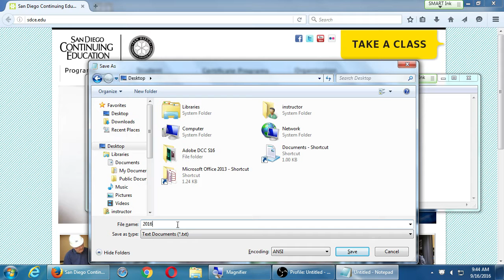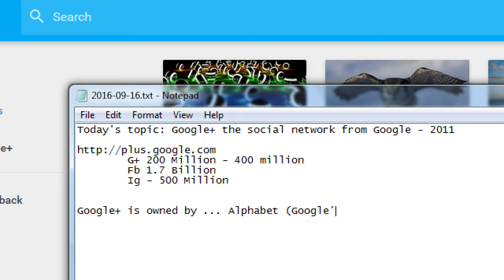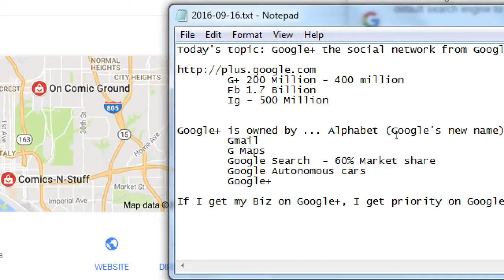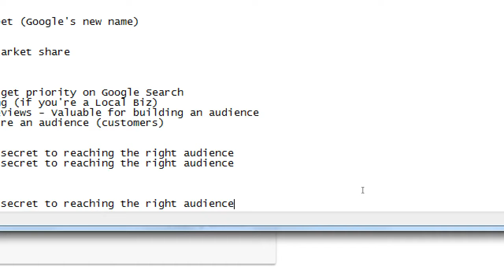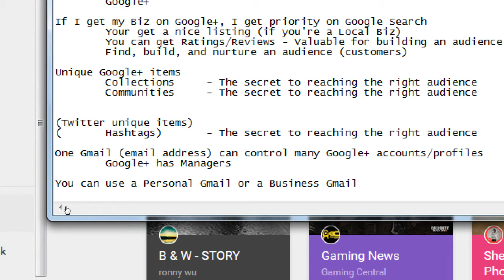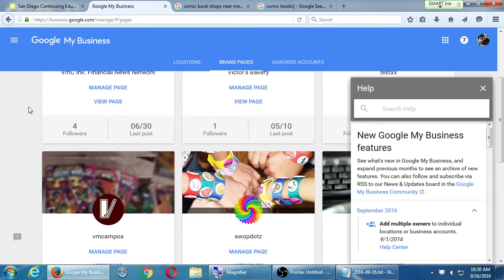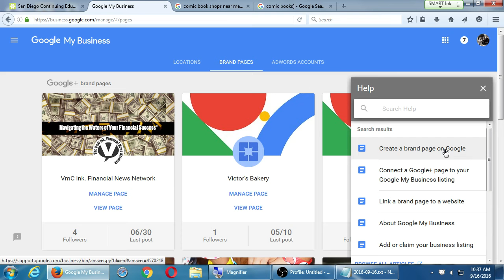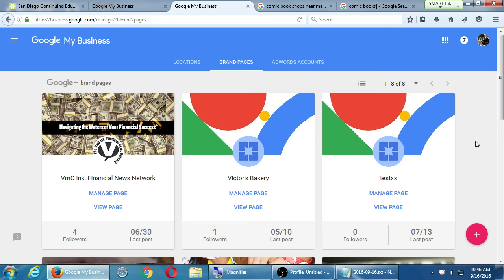SDCE Sep16 Social I 2016 09 16 A